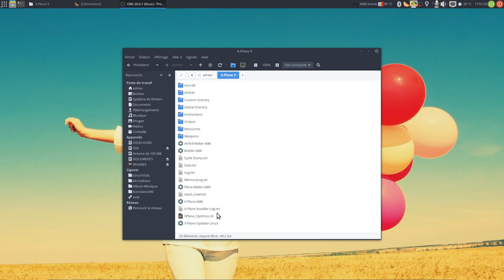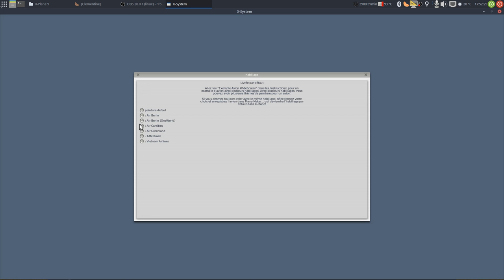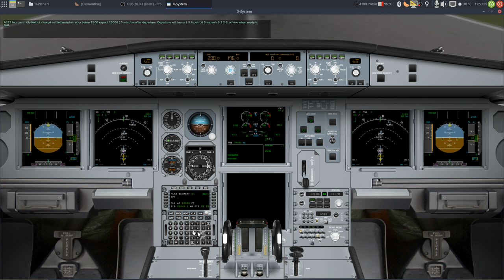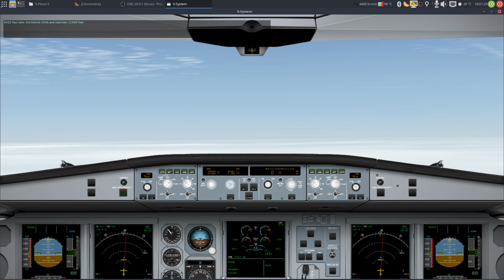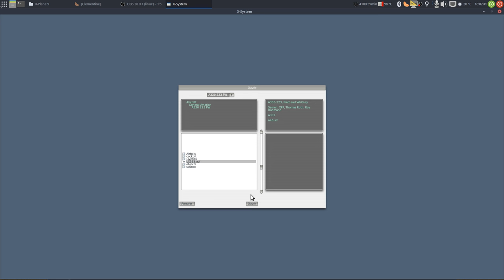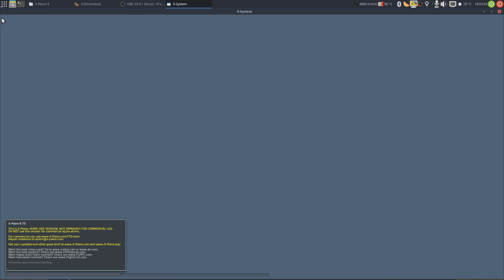Un vol Dijon Lyon en A330 avec Xplane 9 !